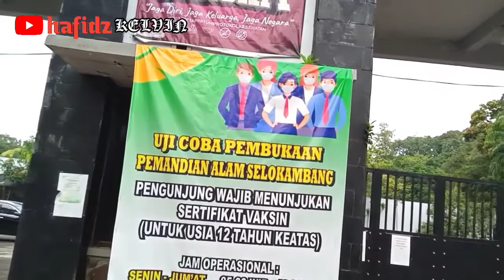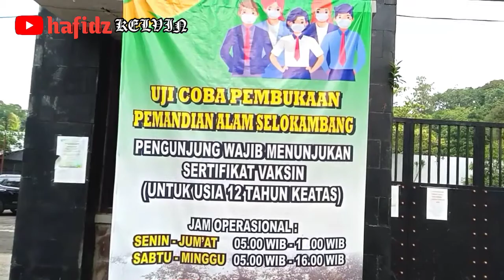TERBARU 2022 ‼️ PESONA WISATA PEMANDIAN SELOKAMBANG LUMAJANG